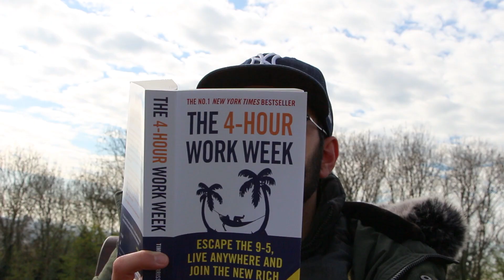A person of many talents? This is for you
Who is Mohammad Taher (a.ka The Airport Guy)?
I'm an aerospace Engineering graduate who is working at Heathrow, Britains busiest airport. I'm here to teach you all about cool stuff about the Airport, Aviation and Personal Development.